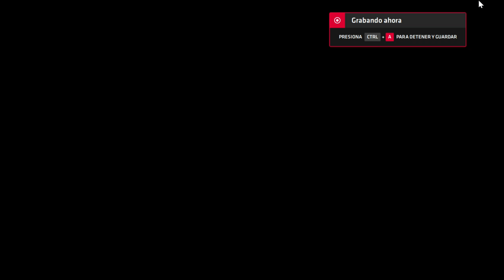Neptune777 Forza MAX Next Layer online parsec Neptune and Deimos vs 5 2020 09 23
una divertida carrera ocupando parsec para que sea online